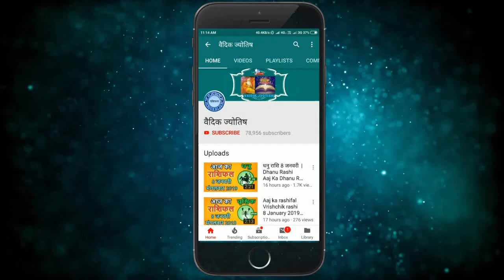मीन राशि 31 जुलाई शनिवार | Meen Rashi 31 July 2021 | Aaj Ka Meen Rashifal Pisces Horoscope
31 July meen rashi
meen Rashi July 2021
Dainik Rashifal,Horoscope,Astrology
31 जुलाई   मीन राशि
आज का राशिफल मीन राशि
मीन राशिफल